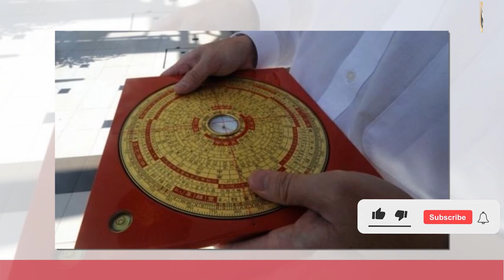ĐÚNG 23 Tháng Chạp Vứt Ngay 6 Vật Này Dưới Gầm Bàn Thờ Để ĐÓN TÀI LỘC, Tiền Vàng Kéo Vào Ầm Ầm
01. Linh phù giải hạn
02. Hồ lô hóa giải Ngũ Hoàng
03. Mai Hoa Phú Quý
04. Gương bát quái tinh cầu
05. Kim bài thái tuế 2023
06. Vòng tam hợp Dần Ngọ Tuất
07. Vòng tam hợp Thân Tý Thìn
08. Vòng tam hợp Hợi Mão Mùi
09. Vòng Tam Hợp Tỵ Dậu Sửu
10. Bát bảo tâm kinh
11. Minh Quang pháp bảo cầu
12. Minh Quang pháp bảo lục giác
13. Tỳ Hưu Lộc Tài (Đồng)
14. Tỳ Hưu Khai Vận ( Bạch Ngọc)
15. Bách Niên Tụ Tài ( tụ tài lộc)
16. Song long ngọc ấn ( ấn thăng quan)
17. Kim bài ngũ Lộ Thần Tài
18. Hồ lô bình an ( treo xe)
19. Móc khóa văn xương
20. Ống bút văn xương gỗ đào
21. Bút văn xương gỗ đào
22. Bút văn xương gỗ đào nhỏ
23. Hoa mai kim tiền ( mạ vàng )
24. Các vật phẩm phong thủy khác